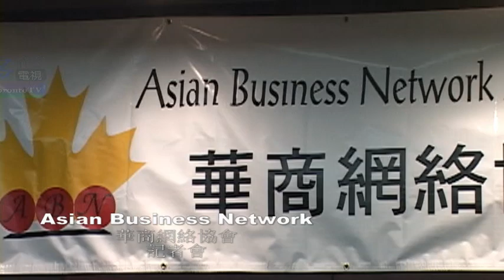20080606, 華商網絡協會, 記者會, 加拿大多倫多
20080606, 華商網絡協會, 記者會, 加拿大多倫多